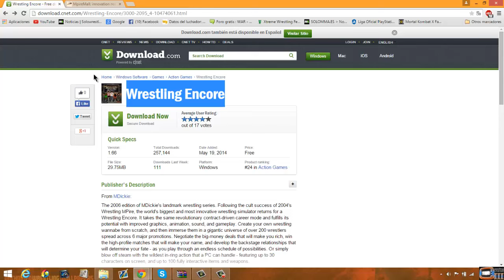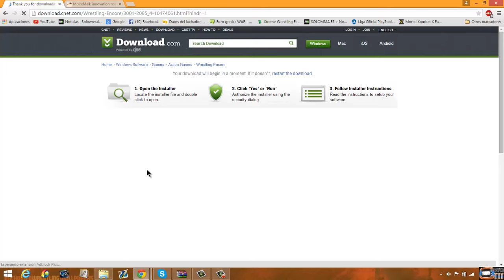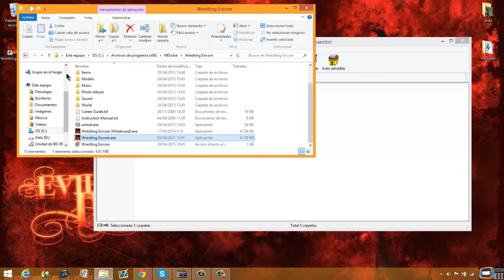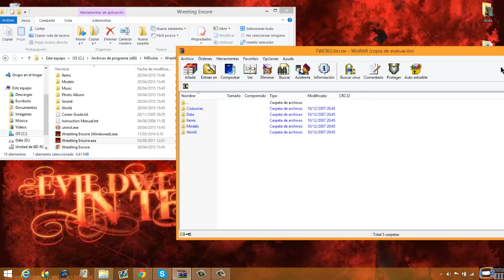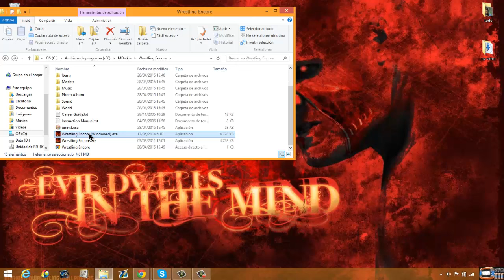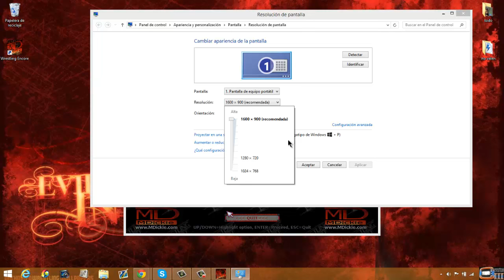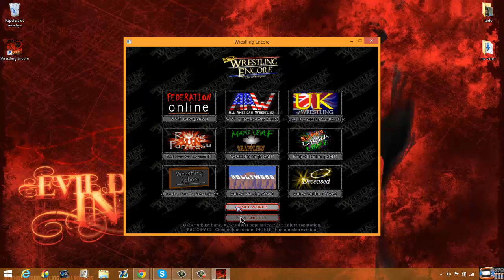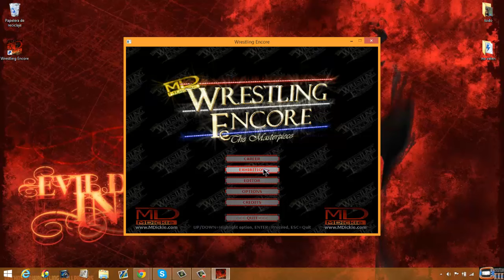Wrestling Mpire 2016 (TWC3) como descargar,instalar y configurar en español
Links:

Edición más objetos (no hace falta descargar nada más) en caso de no funcionar prueba las otras opciones

Al fin he encontrado un Wrestling Mpire que se pueda jugar en Windows 8, si queréis que suba un vídeo para daros mods decirlo en los comentarios